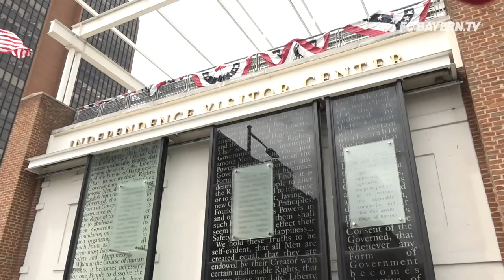1st Bayern Training in Philadelphia, Ribéry & Alaba visit NFL Stars | USA - Day 1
USA Day 1: Bayern’s first training at Lincoln Financial Field – Renato Sanches talks about his free kick goal against PSG – Franck Ribéry and David Alaba meet Philadelphia Eagles Super Bowl heroes – Hoeneß and Rummenigge get an entertaining history lesson.